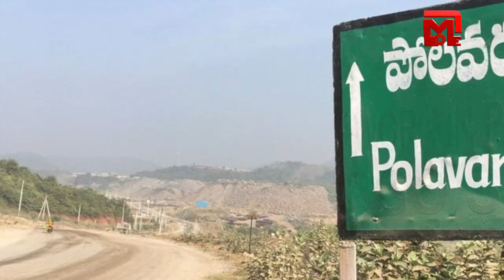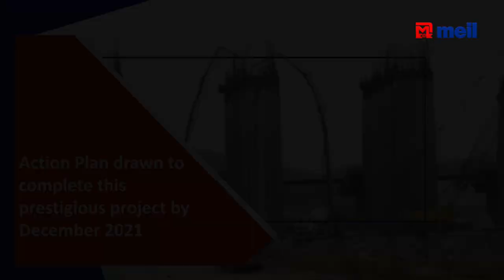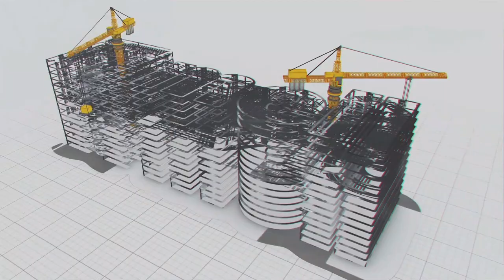Polavaram Project Works Going On at Jet Speed | Megha Engineering and Infrastructures Ltd (Meil)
The main aim of the Polavaram project is to stop the Godavari flood merging with the sea and make the state prosperous. MEIL bagged the project in reverse tendering process by saving Rs 838.51 crore to the exchequer. MEIL is executing the works as per the engineering manual and according to the plan. The works are going on at a brisk pace according to the action plan. The state government is able to get the long-pending approvals for designs from Central Water Commission (CWC).